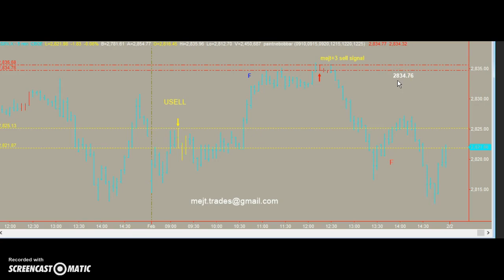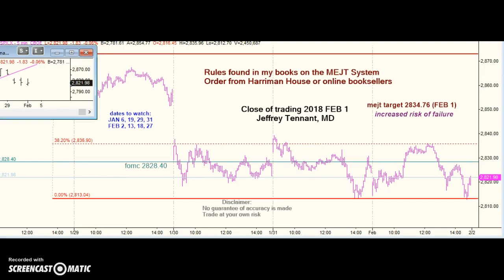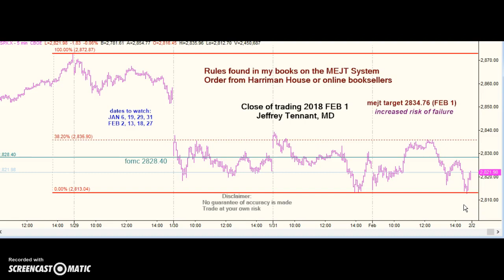MEJT stock market forecast 1 FEB 2018